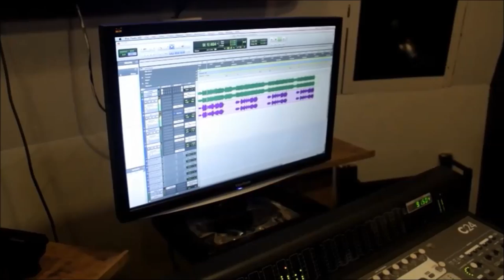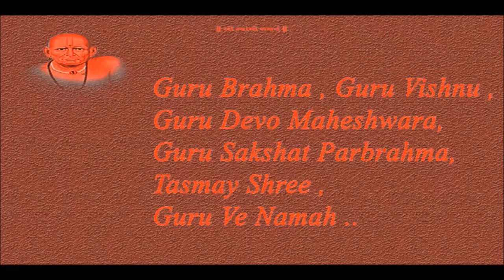Guru Se Bada - Teaser | Samarth Dhun | Naushad Ali Kawa | Guruprasad Production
Here's Teaser of Guru Se Bada Koi Nahi Song from Samarth Dhun Album of Hindi Sufi Songs of Shri Swami Samarth Maharaj ..
Singer - Naushad Ali Kawa
Music Director - Dev - Ashish
Producer - Jagdish (Chetan) Bhalerao